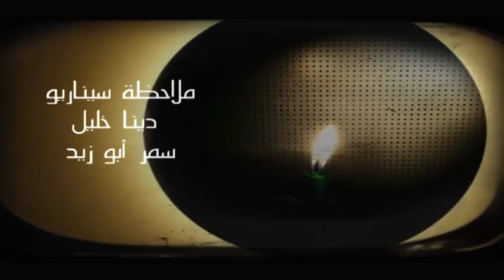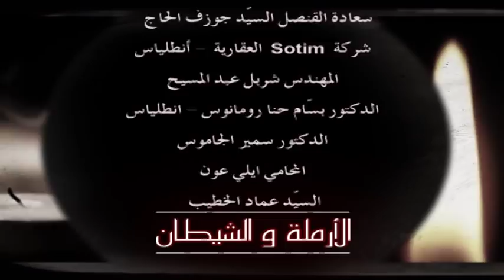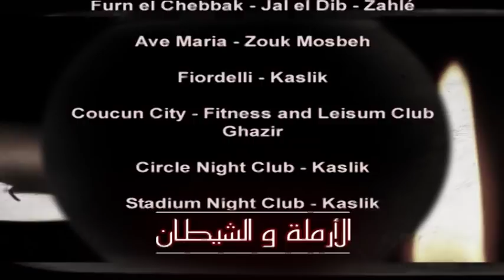Al Armala W Al Shaytan Episode 1 - 1 الأرملة و الشيطان الحلقة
إنتاج إيلي سمير معلوف
إخراج إيلي سمير معلوف
قصة سيناريو و حوار:  مروان العبد

Phoenix Pictures International presents "Al Armala W Al Shaytan"
Produced by Elie Samir Maalouf
Directed by Elie Samir Maalouf

Actors: وردة الحال , يور عو شلهوب , طوني عيسى , لورا خباز , مجدي مشموشي ,
Laura Khabbaz , Tony Issa , Yorgo Chalhoub , Ward al-Khal , Majdi Machmouchi ,

Al Armala W Al Shaytan